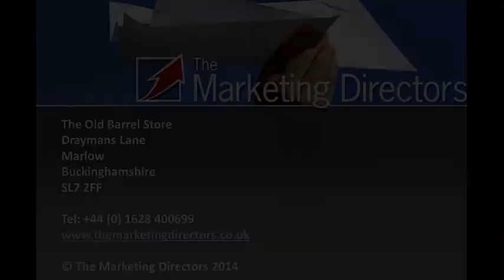Tesco; will big be beautiful again?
Tim Arnold and Guy Tomlinson discuss what's gone wrong at Tesco and offer some marketing advice to the new CEO, Dave Lewis